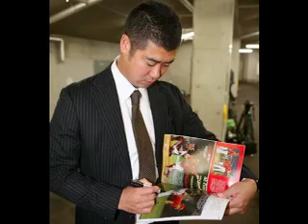大竹寛投手、巨人入りを表明 「地元関東で野球したい」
大竹寛（おおたけかん）投手、巨人入りを表明　「地元関東で野球したい」

広島・前田健、大竹の移籍表明で「投げ合いを楽しむ」
　大竹の巨人移籍表明を受け、今季までプレーした広島や獲得に向け交渉していたソフトバンクと楽天の関係者は２５日、さまざまな反応を示した。
　広島の野村監督は「今度はライバルになる。やられないようにしないと」と来季の対戦相手として警戒し、エースの前田健は「寂しいけど仕方ない。敵とは思えないけど、投げ合いを楽しみたい」と述べた。
　ＦＡ宣言した大竹と最初に交渉したソフトバンクの小林海外兼中長期戦略担当部長は「仕方ない。後ろは振り返っていられない。補強はまだまだこれから」と切り替えを強調。楽天の立花球団社長は「選手が来たくなるような球団、いいチームをつくらないといけないと再確認した」と話した。

※音声は、大竹投手がFA権行使を決定した際のコメントです。